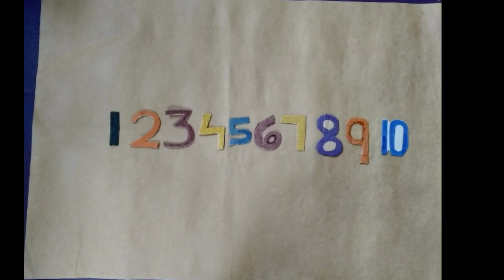Jelly fish number craft./ Learning numbers(1 - 10)./ Play and learn Activities for toddlers/kids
1. Activities for preschoolers.
In this video you can watch jelly fish number craft, which helps kids to learn numbers.

Cardboard
Colour sheet papers
Sketch pen
Glue
Threads
Beads